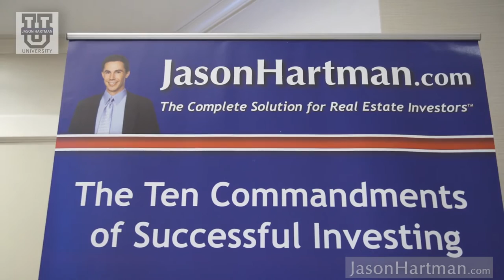JHU: Jason Hartman University - Promo #2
Highlights from Jason Hartman's In-depth educational program for income property investors.